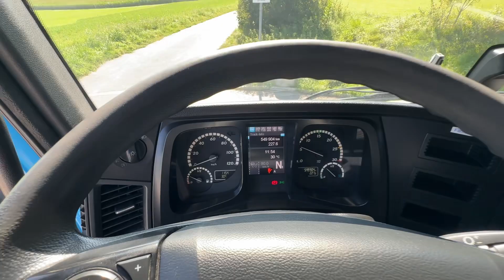2015 MB-Antos 1835 Blache